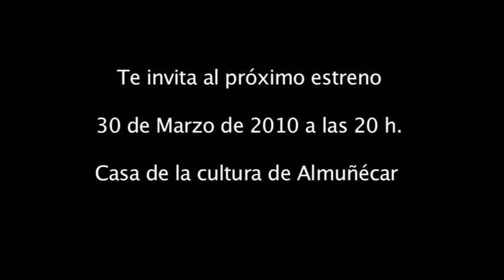Fiebre trailer.mov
Estreno de la película Fiebre. Próximo 30 de Marzo de 2010 a las 20 h en la casa de la cultura, Almuñécar (Granada). Interpretado por Olaia Comesaña Aragón, Nicolás González Comesaña y Sebastián Fernández Fuentes. Dirigido por Ignacio Guarderas Merlo.